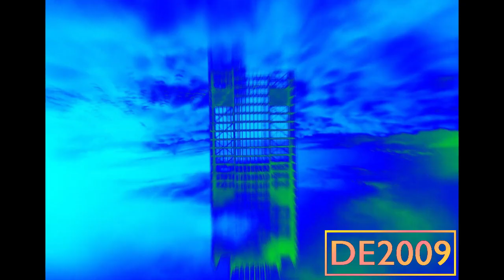Preview 2 KSI - Thick Of It | Effects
@Jimmyhogs dared me 2 do this lol

Effects List:
0. Normal
1. Luig Group
2. LTKC Map
3. Not Scary
4. The Real G-Major 4
5. G-Major 7
6. I KILLED X
7. CoNfUsloN
8. Jimmyhogs Major
9. Chorded
10. Clearer
11. Evil Chorded
12. Pitch White
13. Pitch Black
14. G-Major 74
15. Crying
16. Asleep
17. C-Major
18. Sad
19. Sad Waves
20. Fmaj Vocoder
21. G-Major 54
22. Awake X
23. X Has A Conga Busher
24. G-Major 74 Voice
25. Reversed
26. Crazy Diamond
27. IcePurpleFlangedSawChorded